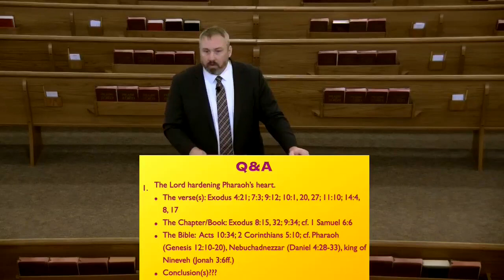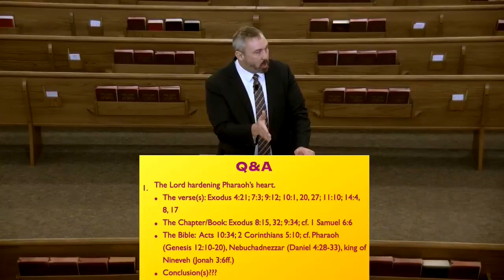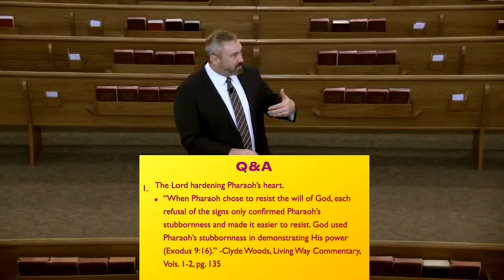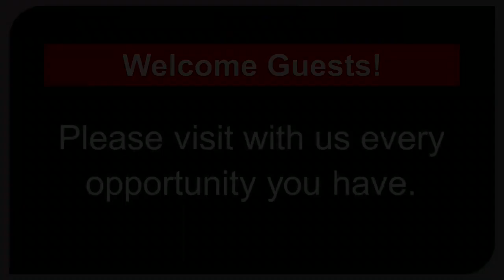1/28/2024 Sun Auditorium Bible Class Lesson